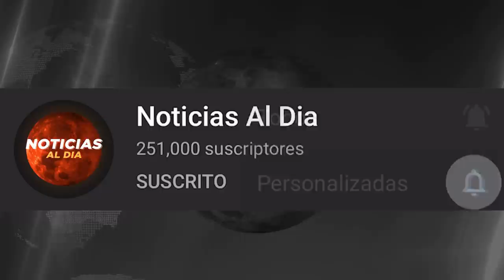RUSIA Y UCRANIA HOY NOTICIAS 25 DE ABRIL 2022, UCRANIA AT4CA DE NUEVO? ULTIMA HORA HOSTING